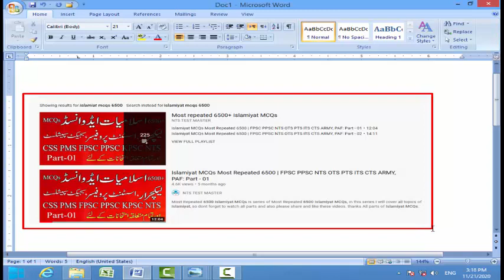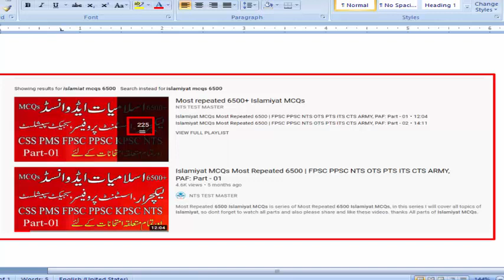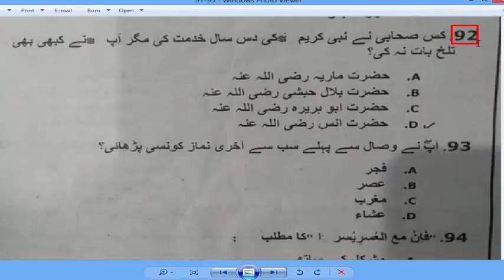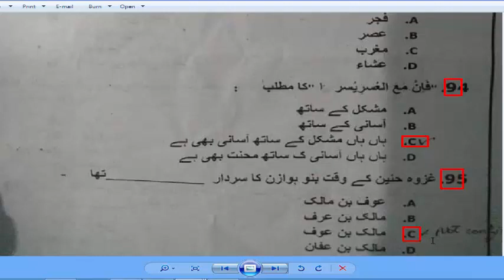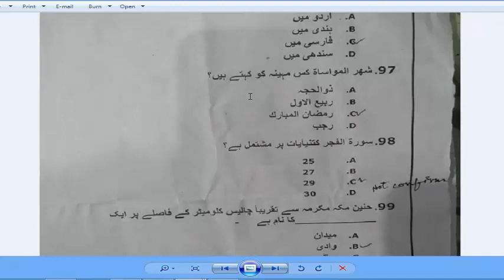NTS TT 2019 Complete Solved Paper : Theology Teacher Solved Paper : Part-09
Dear viewers this TT complete paper taken by NTS in 2019
SST General,
SST papers,
SST MCQs,
CT syllabus,
DM syllabus,
PET syllabus,
AT syllabus,
TT syllabus,
CT-IT syllabus,
Qari syllabus,
PST syllabus,